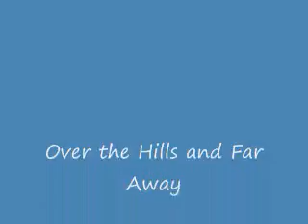over the hills and far away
best zeppelin song hands downs